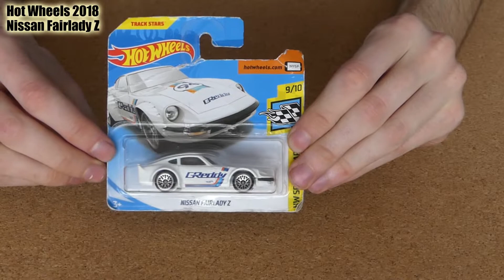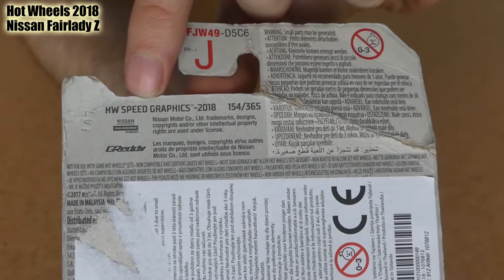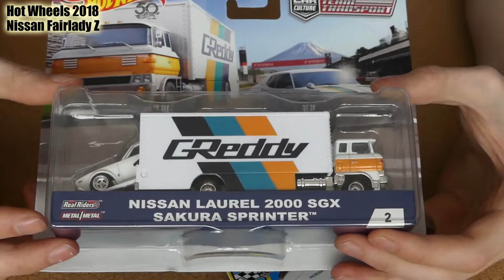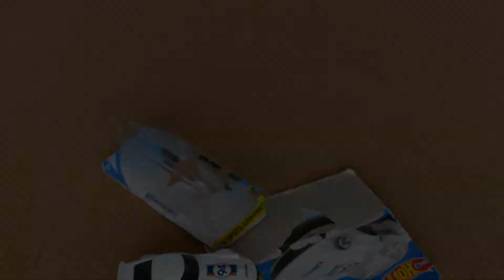2018 Hot Wheels - Nissan Fairlady Z - recenzia sk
Ahojte,
mam tu pre Vas model od Hot wheels. Je z roku 2018 a ide o Nissan Fairlady Z . Tento nazov sa pouzival hlavne v japonsku , ale vo svete je znamejsi pod nazvom Datsun 240z.
Model je celkom pekny a ja ho budem prerabat aj na moj vlastny custom model, takze v buducnosti sa mozte tesit na dalsie prerabky.

- do poznamky napis "som v skupine SENDOTUBE"
- a ziskas automaticky zlavu 4% na tvoj nakup

Zadaj zlavovy  kupon "SENDOTUBE" do kosika pri svojom nakupe a zlava 20% ti bude zapocitana.
(Zlavovy kupon plati len na tovar, ktory uz nieje v inej zlave !)
Akcia plati do konca roka 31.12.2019 .

Dakujem.